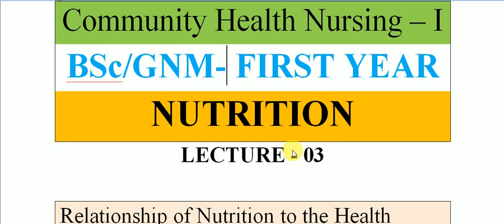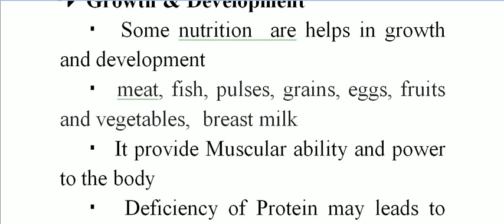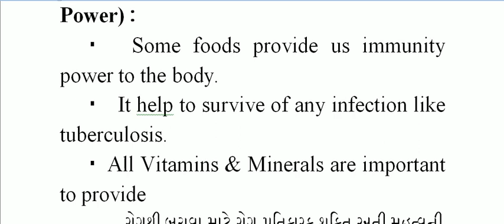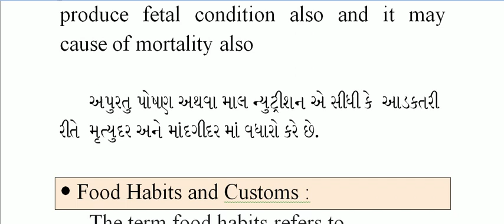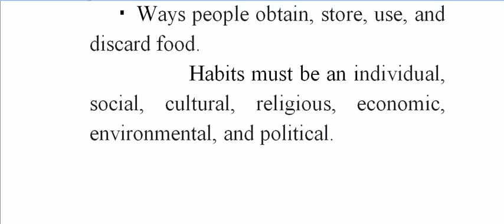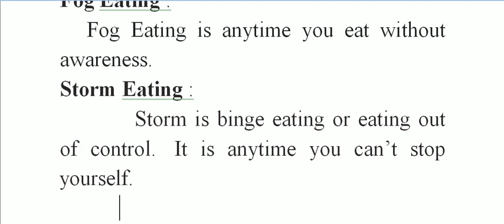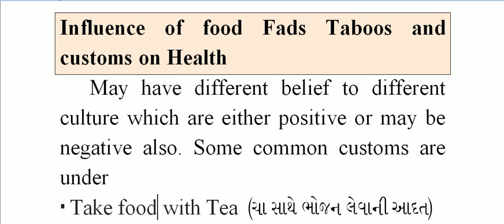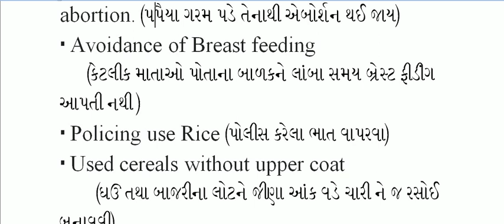F Y G N M II NUTRITION IIRELATION OF FOOD & HEALTH - CUSTOMS & FOOD II LECTURE -03 II RAMESH KAILA